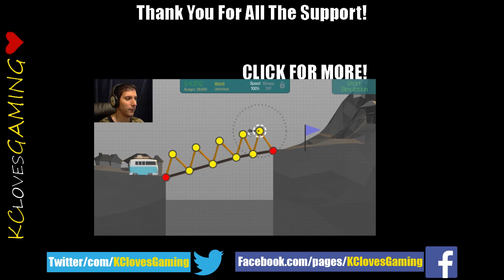BONUS TIME - Level 6 | 100% COMPLETE | The Simpsons: Hit And Run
Time to complete the bonus stuff in the Simpsons: Hit & Run. Next up is 100% completion for level 6.